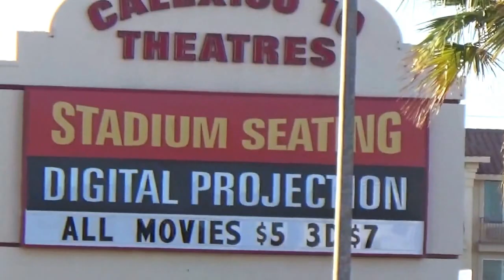Holiday Inn Express, Calexico, CA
My review of the Holiday Inn Express in Calexico, CA.